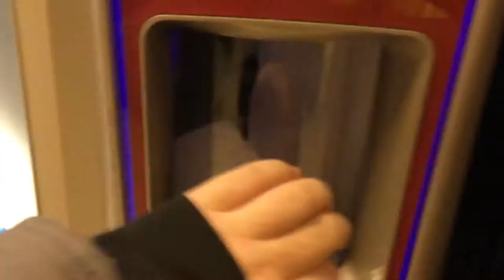This vending machine wants to kill me...